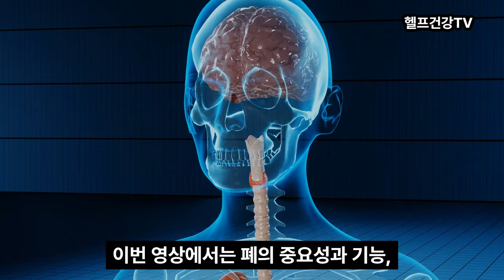폐가 우리몸에서 하는 역할/폐건강에 좋은 음식